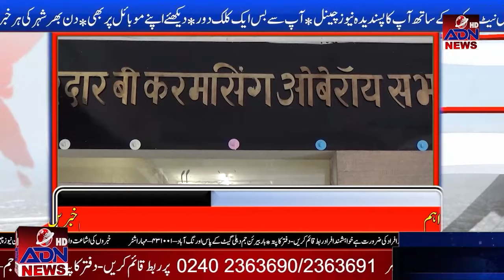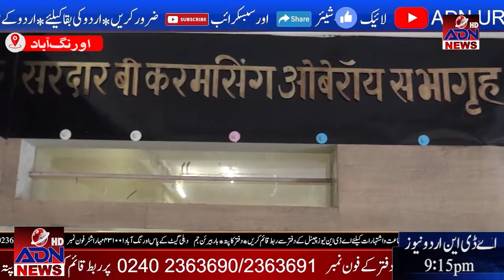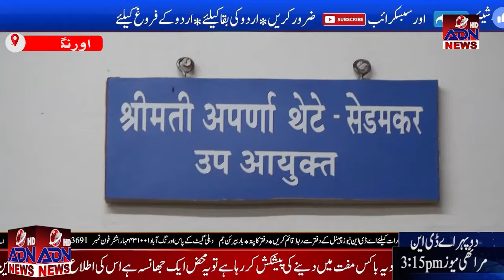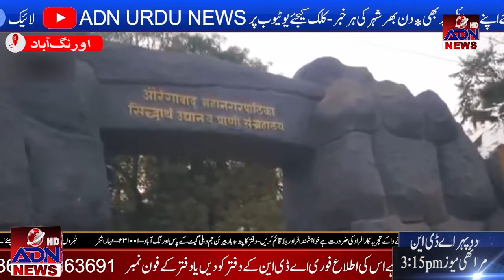Adn Urdu News Aurangabad 02/09/2021